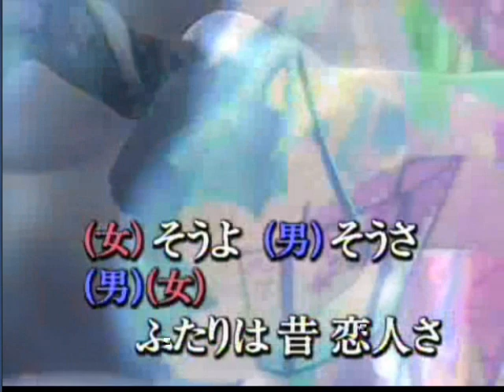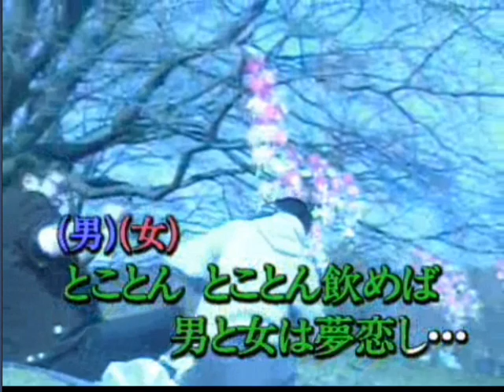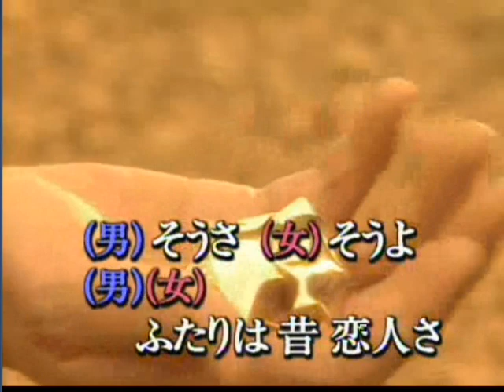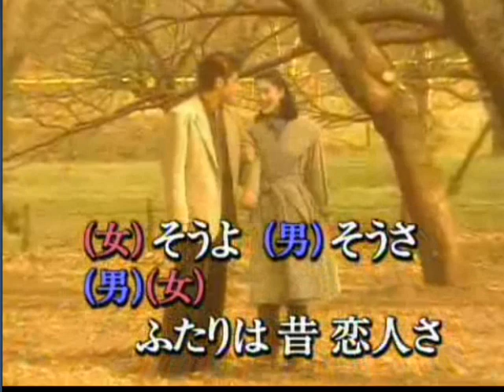いい男!いい女! milkye326 男歌バージョン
おまけです＾＾